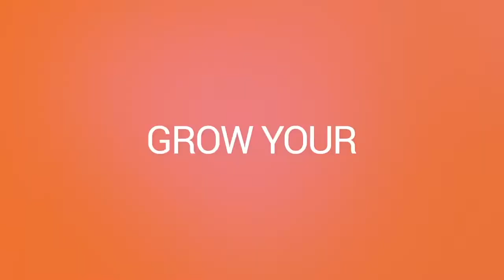Make Your Store Promotions 10X More Profitable in 2021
In this episode of RealRetailTV Bob will teach you how to make your store promotions 10 times more profitable! AND how you can run those promotions virtually. omniexperiential.

Looking to join a group of Retail Marketing Masterminds? Look no further than our private Facebook Group, WhizBang! Retail Marketing Club.